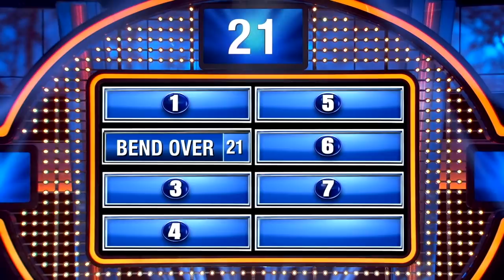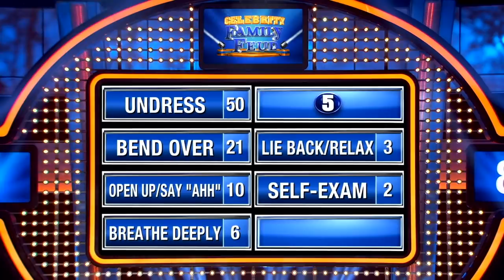Dee Snider and Terry Bradshaw lock horns! | Celebrity Family Feud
Dee Snider and Terry Bradshaw lock horns! Name something a doctor asks you to do that sounds kind of sexy.